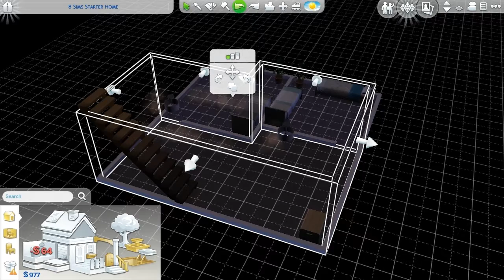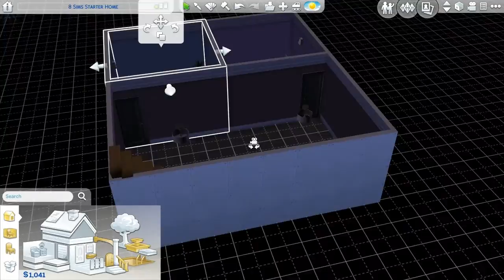Sims4 | 100 Baby Challenge | Part 8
Send me some young adult and adult sims (guy sims) using the hashtag:

Origin ID: FindUtheCwordK